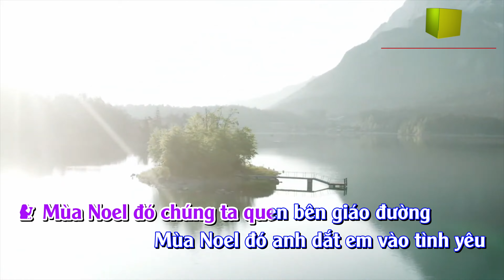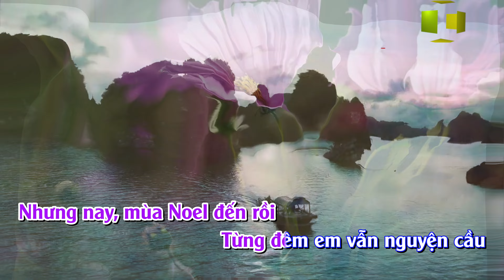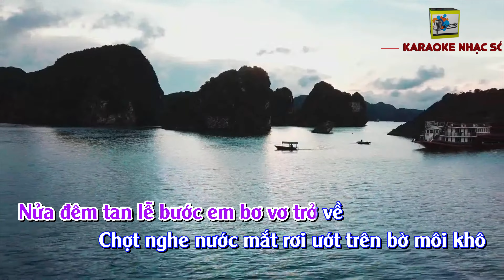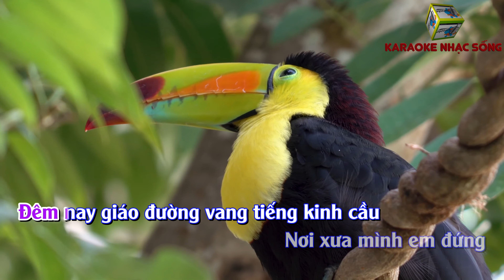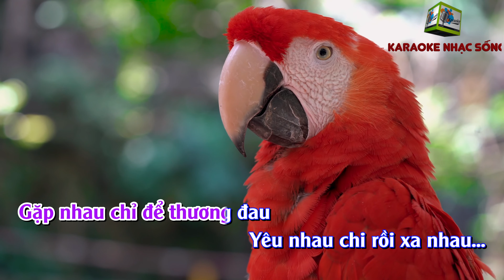Hai Mùa Noel Karaoke Beat Cover Chuẩn Tone Nữ (A)